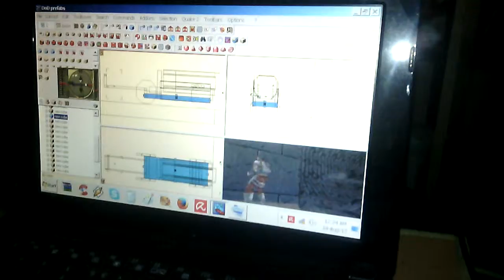Quake army knife and a male cat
Quark (Quake army knife) editor and a male cat.

Quark (Quake army knife) editor si o pisica motan.